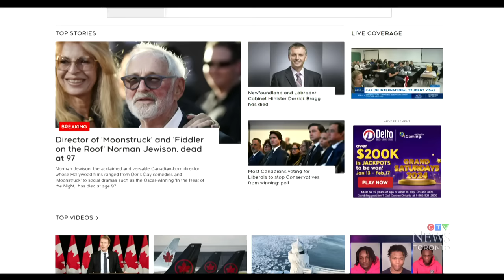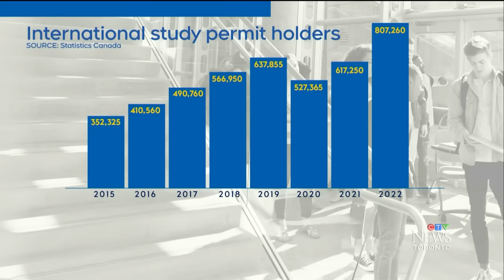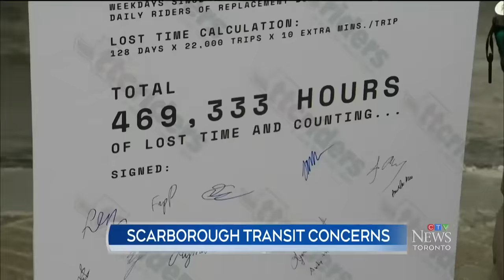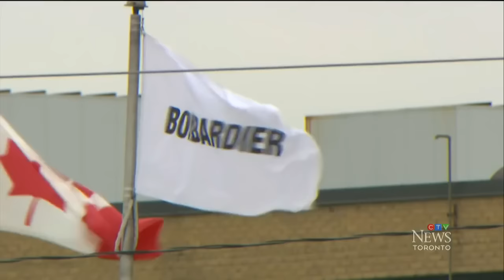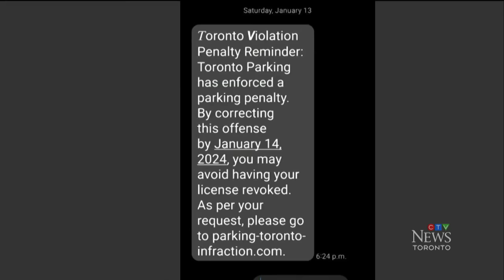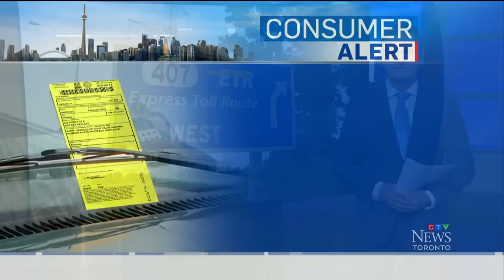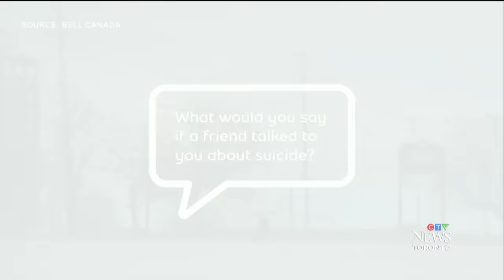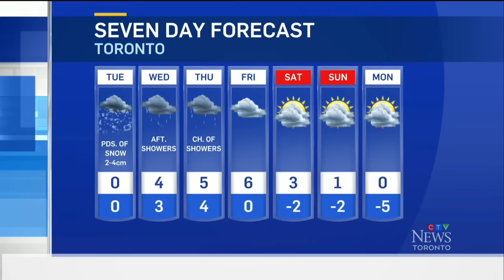Would a stun gun have kept Sammy Yatim alive? | CTV News Toronto at Six for Jan. 22, 2024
Former police officer James Forcillo told jurors at the inquest into Sammy Yatim's death that a Taser could have been a difference maker; at least one person is injured after a masked suspect who was reportedly seen carrying a machete sent a North York school into lockdown; and, Toronto police are warning about a new scam where residents are being sent fake text messages for parking violations.